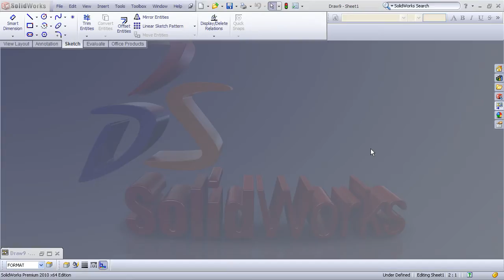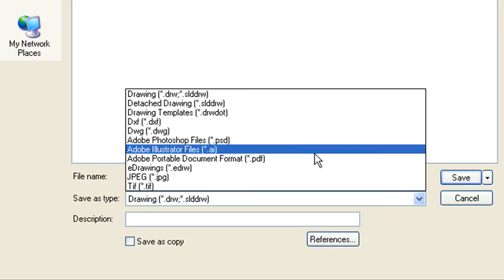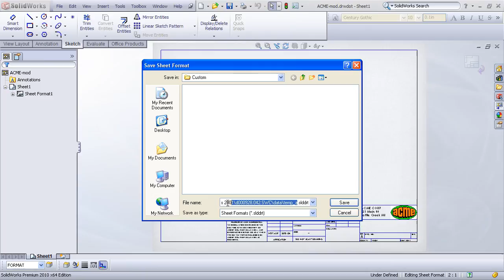Templates vs. Sheet Formats Part 1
How to modify an existing drawing template
How to save the Template and also save the Sheet Format file.